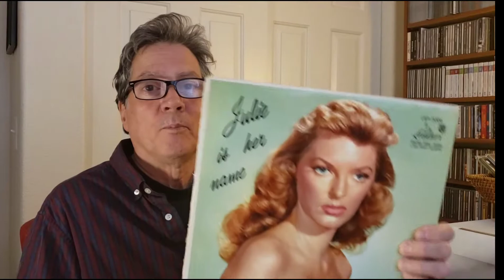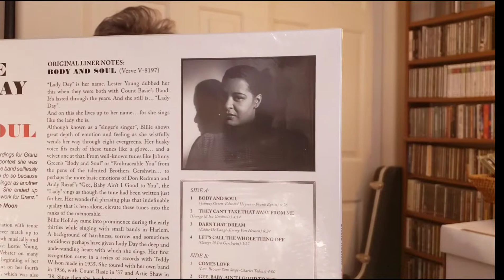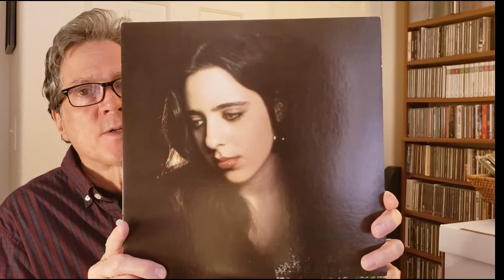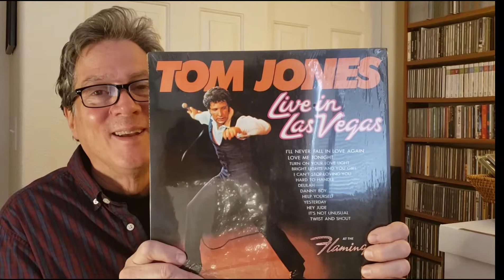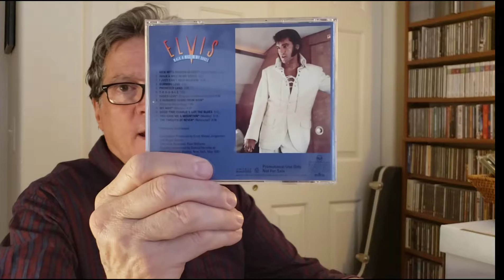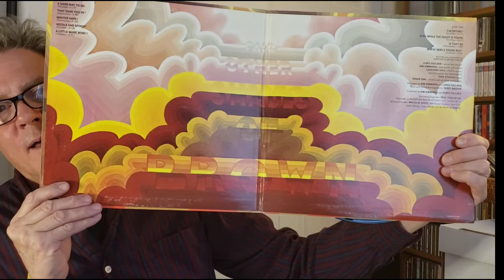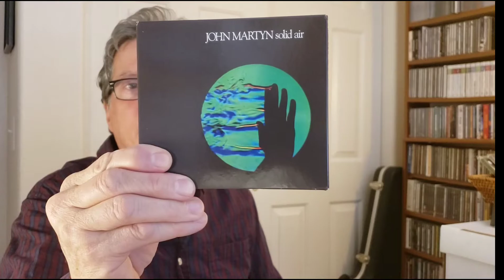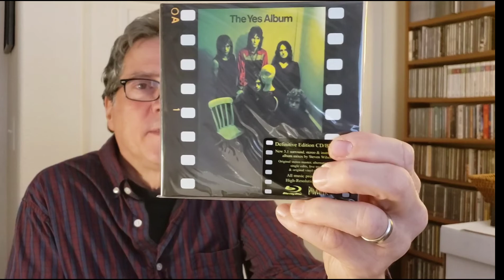Darkside Vinyl / Entry For Jerry's Contest "Family" / Vinyl Community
Contest Rules :   1.  Show Music That Reminds You Of Family.    2.  Show An Album That A Family Member Gave You.   3.  Spell Out Family, With Albums, Anyway That You Like.